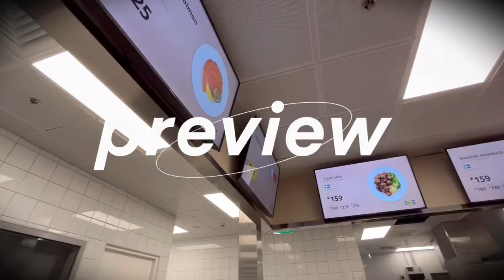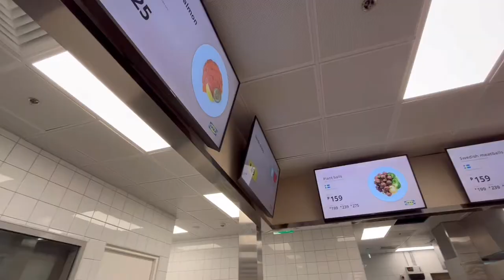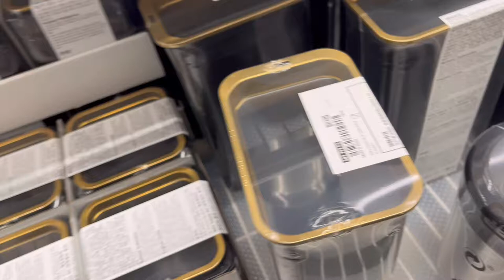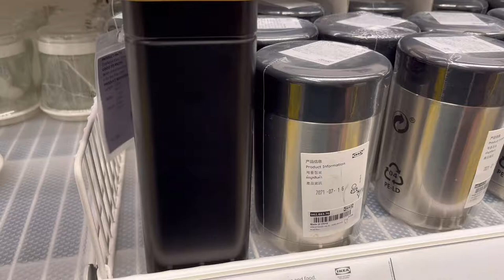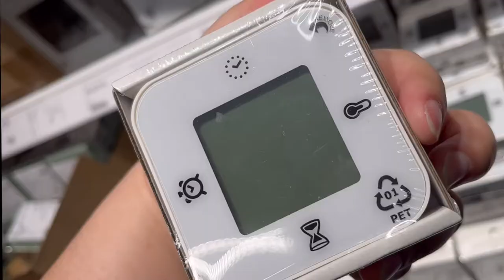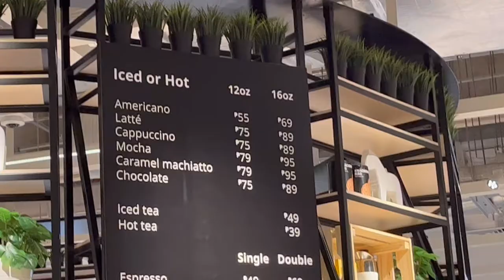(Biggest) IKEA VLOG | tour, shop, lunch, coffee.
Thank you very much for the music 🤍

Pleas check them out!

🎈Song : Daystar -
Worry Doll /